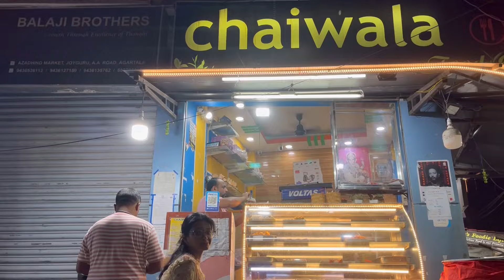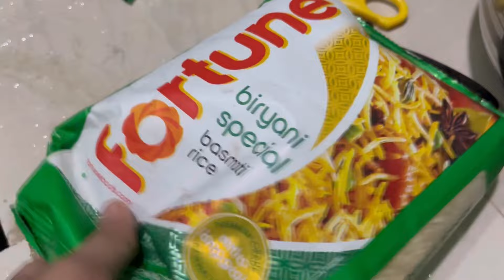Biriyani ke nam pe behen ne loot liya mujhe🌝